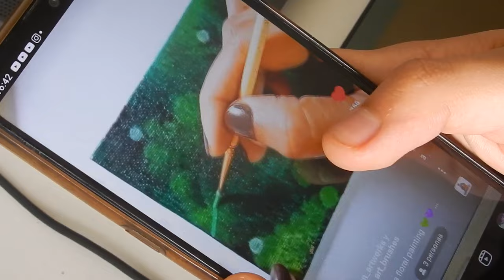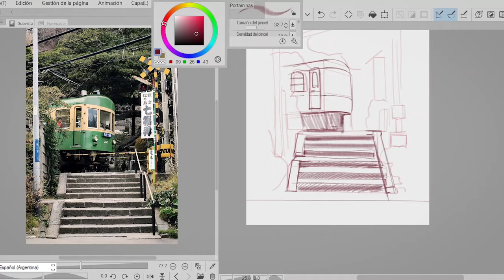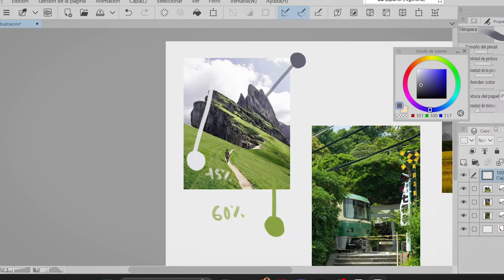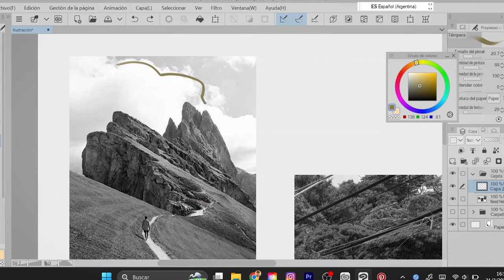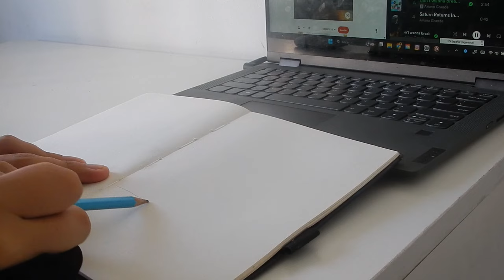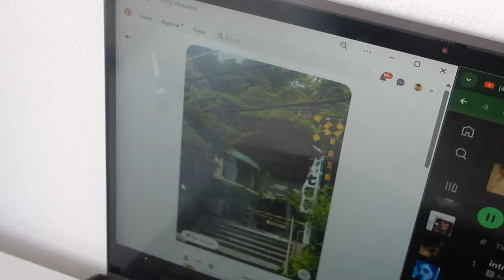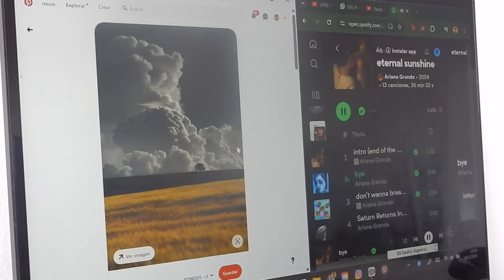Painting backgrounds with WATERCOLOR | Rodolfo Diaz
♦️Equipamiento
• Camara: Nikon Coolpix S9900
• Tableta Gráfica: Xp Pen Deco 01 V2

♦️Software
• Video:  Adobe Premiere (PC)
• Dibujo: Clip Studio Paint y Photoshop (PC)